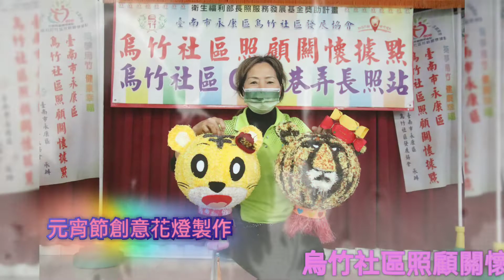烏竹社區照顧關懷據點 111.02.10 阻力運動-彈力帶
烏竹社區照顧關懷據點  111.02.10 今日課程：阻力運動-彈力帶、元宵節創意花燈製作。